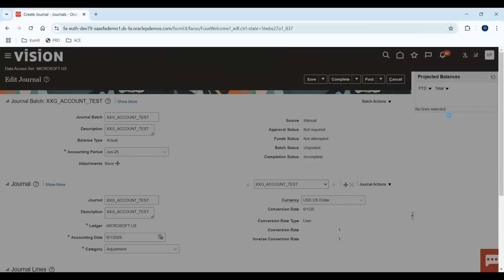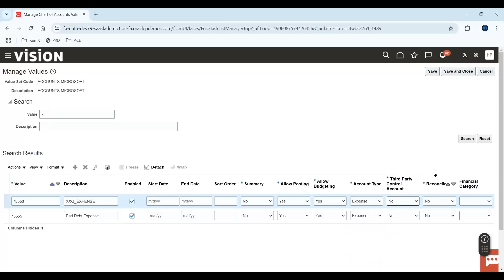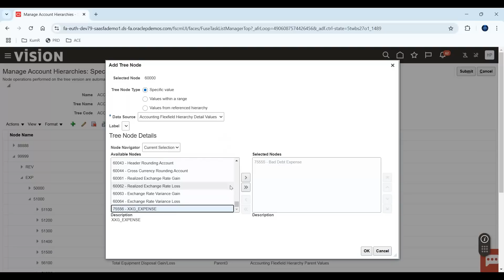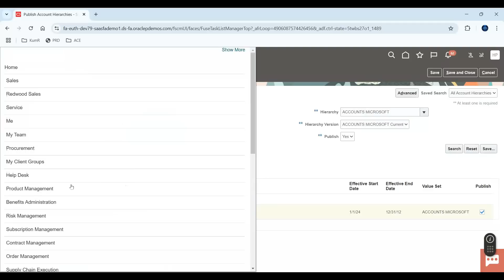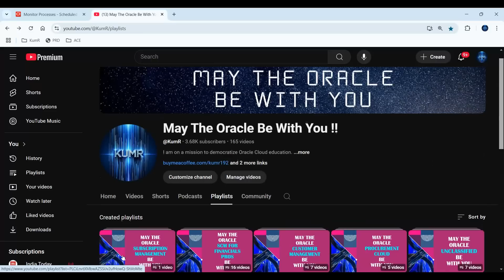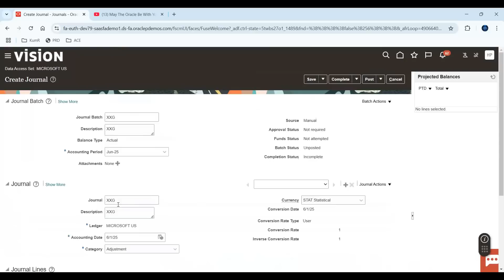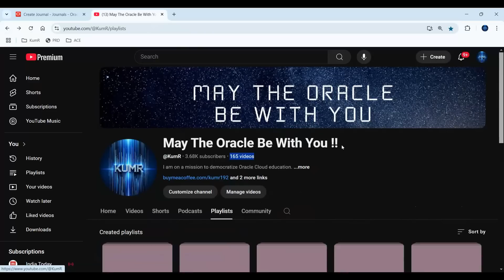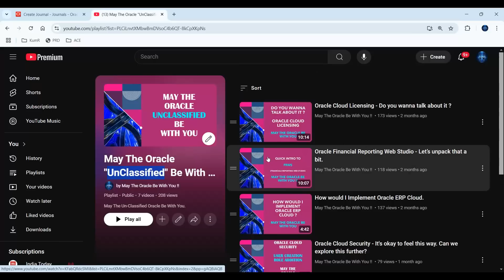Oracle Cloud FAQ : How to add a new COA Segment Value in Oracle ERP in a live system ?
Wonder how to add new COA Segment Values in Oracle ERP in a live system ?